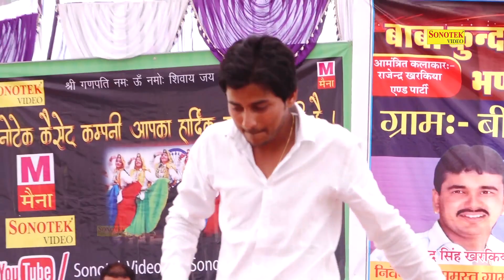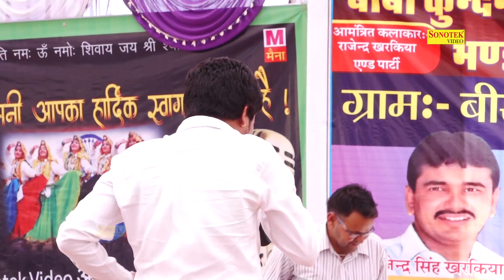पकड़ कालजा रोवन लागी || Pakad kalja rovan lagi || Mundavar Ragni Competition || Sonotek Ragni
Sonotek Cassettes Present “Pakad kalja rovan lagi ” a Latest New Haryanvi Song 2018. We present to you “Sonotek Ragni ” Song by Singer Name & Female Singer Name Directed by " Director Name" Featuring Artist Name & Female Name exclusively on Sonotek हरियाणवी.

Video Credits

Title Song :- Pakad kalja rovan lagi
Album : - Mundavar Ragni Competition
Music Director